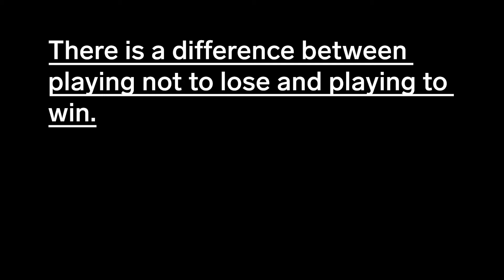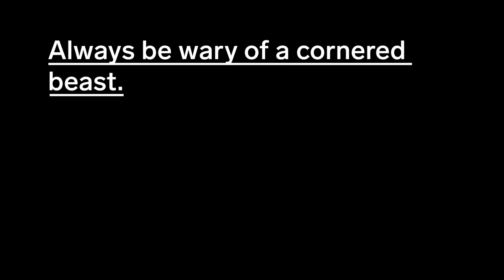The Design of Tennis – Matthieu Bonnafous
There will always be a winner and a loser. Matthieu shares his thoughts on why tennis is a well-designed sport.